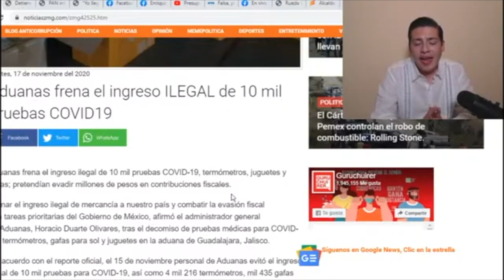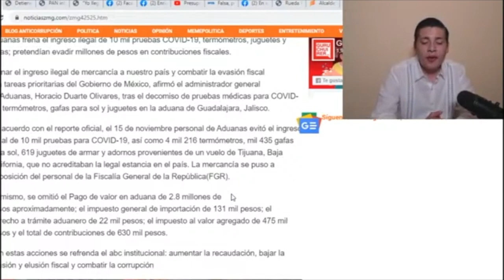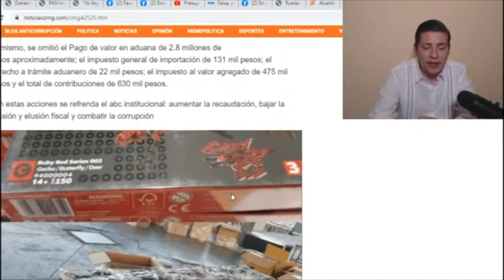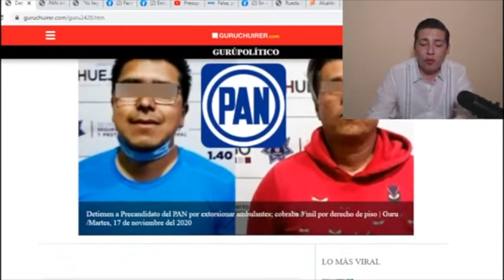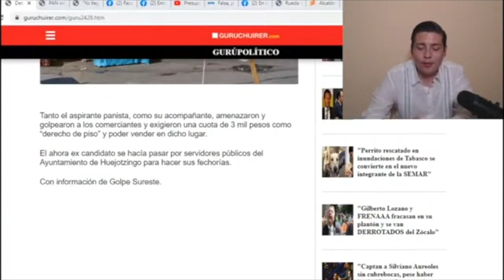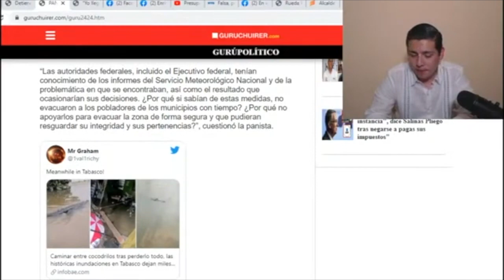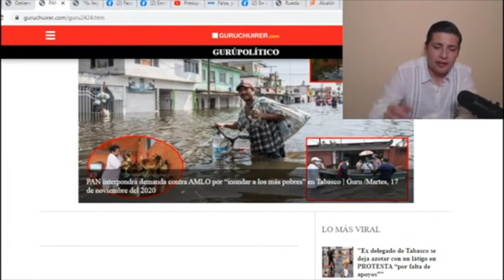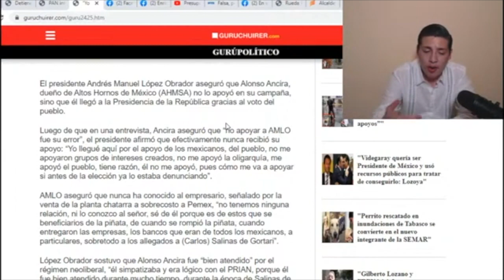Esto Pasó! PANUCHOS Demandan A AMLO; Quieren Bloquear El Camino De La 4T ¡TIGRE SALE EN SU DEFENSA!